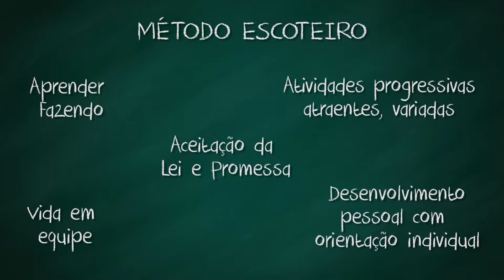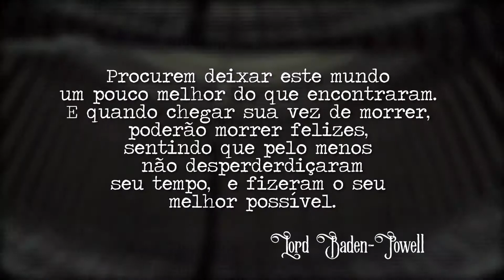PILOTO SEMPRE ALERTA 2018